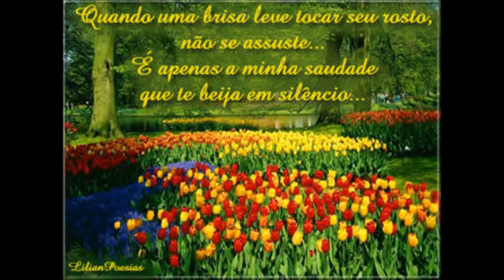Floriade Nightfest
In Canberra Australia